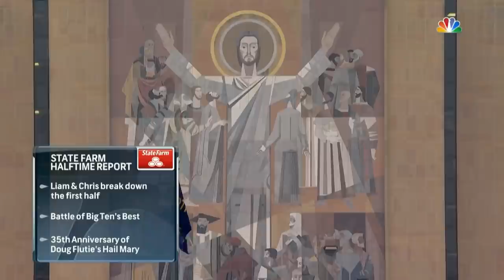The Vault: ND on NBC - Notre Dame Football vs. Boston College (2019 Full Game)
The Notre Dame passing game was all but unstoppable Saturday inside Notre Dame Stadium as the No. 16 Irish cruised to a 52-20 victory over No. 23 Navy.